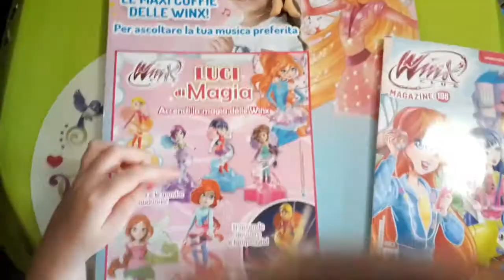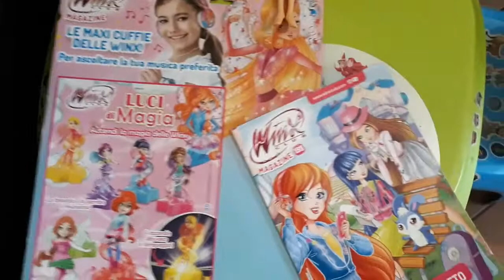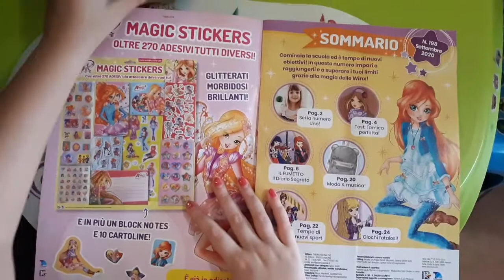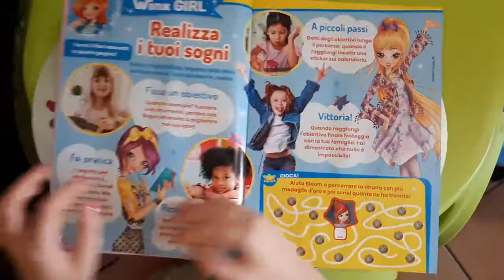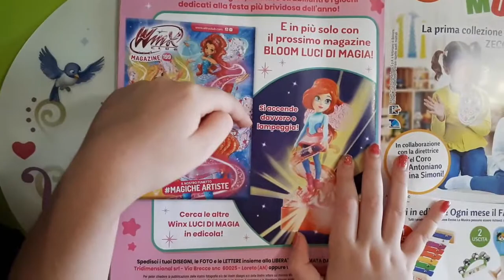Apro Magazine Winx N°198 Settembre 2020 [Unboxing]